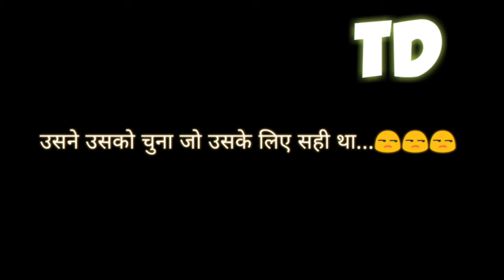funny adult shayari | हिंदी शायरी collection | WhatsApp status shayari videos | teri yaad part 9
Hello dear this Teri yaad shayari video here you gets lobe shayari video sad shayari status funny shayari video WhatsApp status video hindi jokes and.
Query question

whatsapp funny status video download 2021
whatsapp funny status video download mp4
funny whatsapp status video 2021
telugu funny whatsapp status video download
whatsapp funny status video download
funny whatsapp status videos about exams
funny whatsapp status videos south africa
whatsapp funny videos app download
whatsapp funny videos app
whatsapp funny videos cartoon
whatsapp status funny video download mp3
whatsapp status funny videos download free
whatsapp status funny videos download 2021
funny videos whatsapp status download
funny whatsapp status video d
whatsapp status funny video download d
funny whatsapp status videos in english
funny whatsapp status video 2021 english
whatsapp funny videos español
funny english whatsapp status videos download
exam funny whatsapp status video download
exam time funny whatsapp status video download
exam over funny whatsapp status video download
video status for whatsapp funny
status video for whatsapp funny
very funny whatsapp video status
latest funny whatsapp status video pakistan
whatsapp funny videos group pakistan
whatsapp funny videos group link pakistan 2018
whatsapp funny videos group join pakistan
whatsapp funny videos group number pakistan
whatsapp funny videos group link 2021
pubg funny video whatsapp status
whatsapp funny status video hindi song download
funny whatsapp status videos hindi
whatsapp funny status in hindi videos download
funny whatsapp status video 2021 hindi
whatsapp funny videos hd
whatsapp funny videos hindi
whatsapp funny videos hd download
whatsapp funny videos hindi download
whatsapp funny status video in hindi download
funny whatsapp status videos in tamil
funny whatsapp status videos in hindi
whatsapp funny videos kenya
kannada whatsapp status funny videos download
tik tok funny video whatsapp status kannada
funny kiss whatsapp status video
whatsapp funny videos latest
latest funny whatsapp status videos
funny love whatsapp status videos
funny love whatsapp status videos download
tamil love funny whatsapp status video download
tamil love whatsapp status funny video download youtube
like app funny video whatsapp status
like app funny video whatsapp status download
whatsapp funny status video mp4
funny whatsapp status videos malayalam download
funny whatsapp status videos malayalam
funny whatsapp status videos mp4 download
whatsapp funny videos malayalam download
whatsapp funny videos mp4 download
whatsapp funny videos new
whatsapp funny videos number
whatsapp funny videos non veg hindi
whatsapp funny videos non veg indian
whatsapp funny videos new download
whatsapp funny videos new 2021
new whatsapp status funny videos
new whatsapp status funny videos download
new whatsapp funny status video download
whatsapp funny videos on youtube